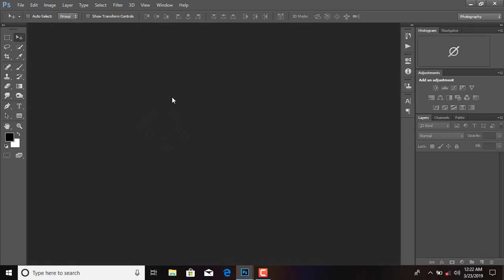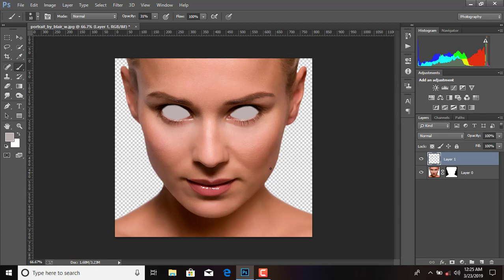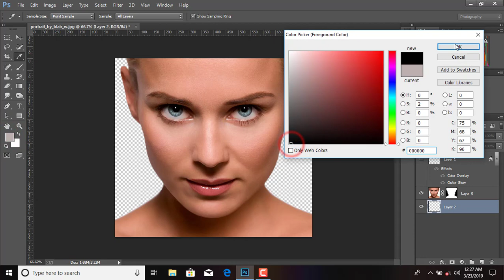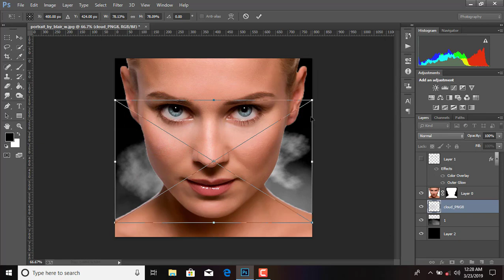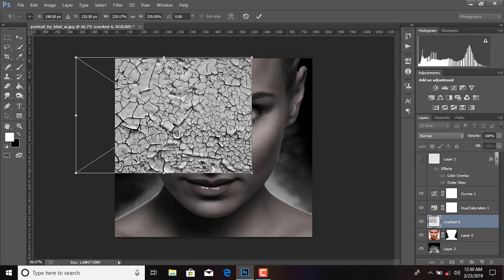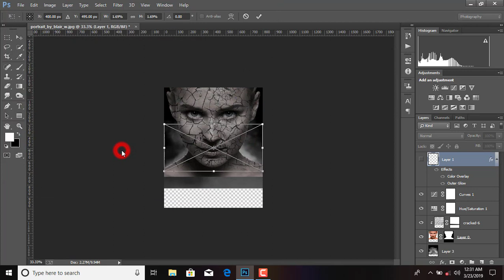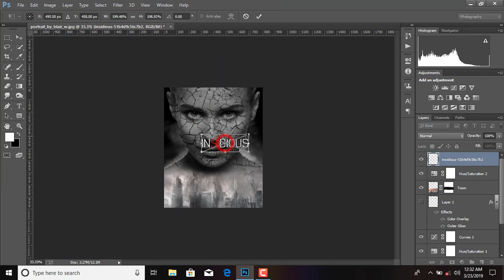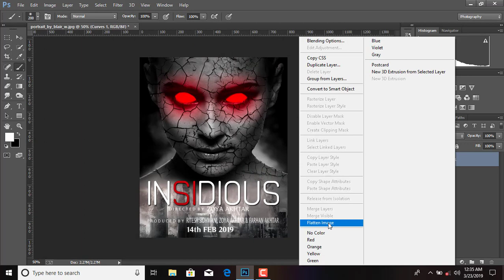New hollywood horror movie Poster Editing | INSIDIOUS movie poster design in Photoshop CC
New hollywood horror movie Poster Editing | INSIDIOUS movie poster design in photoshop